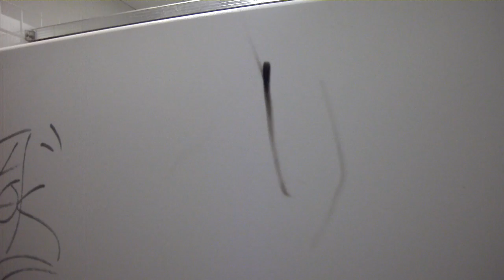Bathroom Fun: Dirty Edition!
This bathroom is dirty and nasty! That looked like crap on the wall O_o

-Booger